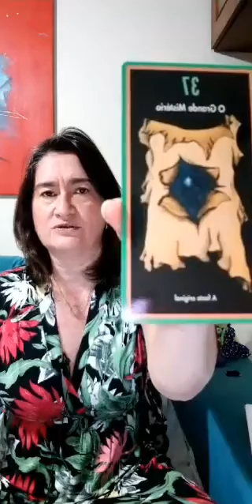Energia do Mistério Sagrado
44 Caminhos Sagrados do Xamanismo